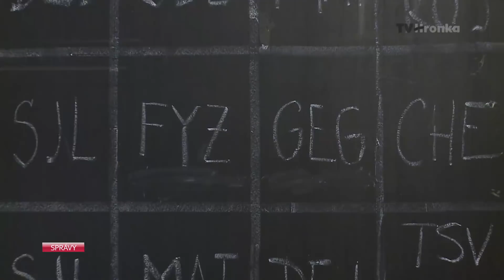Deviataci si vyberajú stredné školy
Deviatakov čaká onedlho dôležitý výber a v Banskej Bystrici je naozaj široký. Na aké stredné školy smerujú mladí Banskobystričania? Boli sme sa ich na to opýtať.